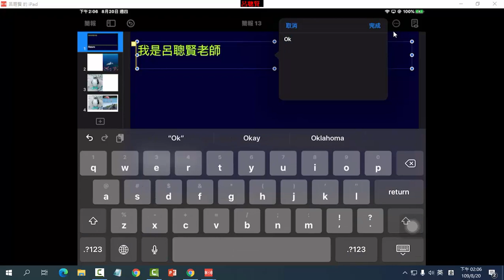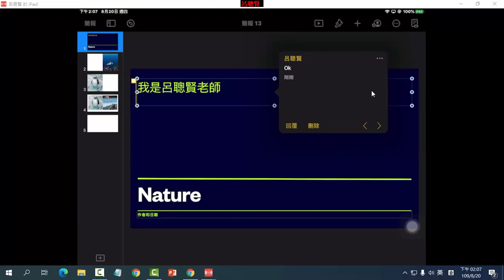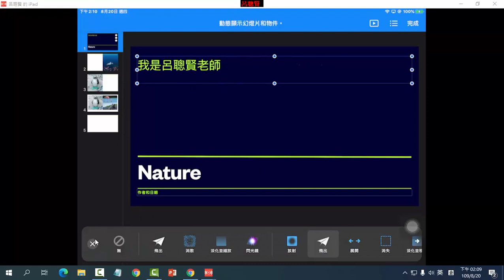A12 keynote文字動畫設定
iPad keynote應用
呂聰賢